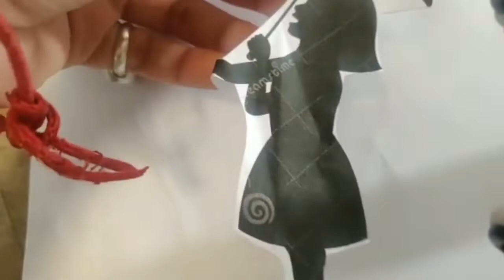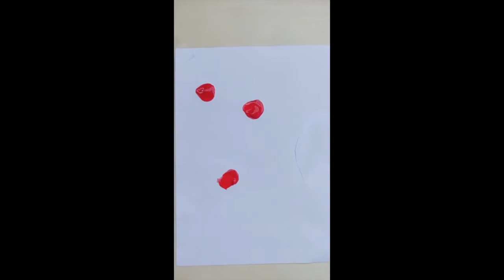Easy Painting Ideas for Kids|Toddler Painting and Learning Colors|Easy DRAWING Trick for kids.!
Benefits of Painting for Toddlers Development
1-Improves mobility and fine and gross motor skills.
2-Improves concentration and patience.
3-Develops spatial intelligence.
4-Teaches colours in a fun and practical way.
5-Helps build a child's self-esteem.
6-Provides a way to communicate emotions.